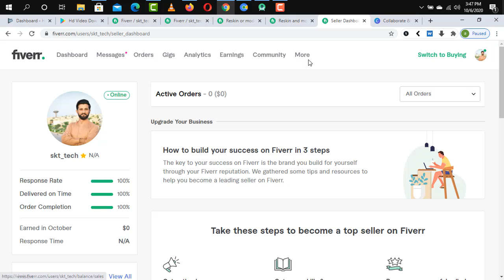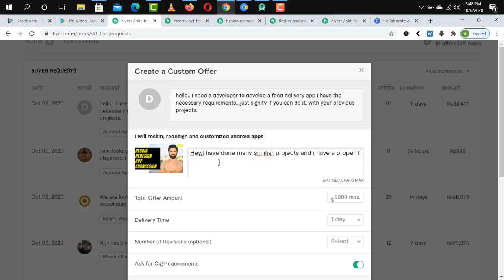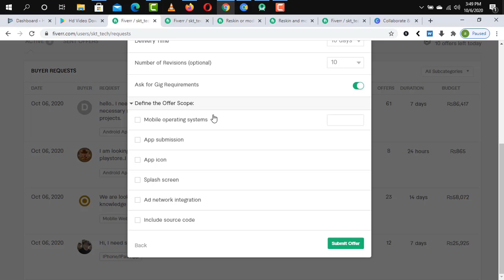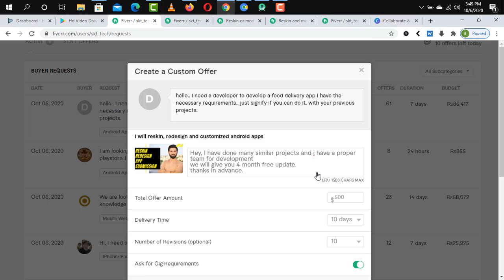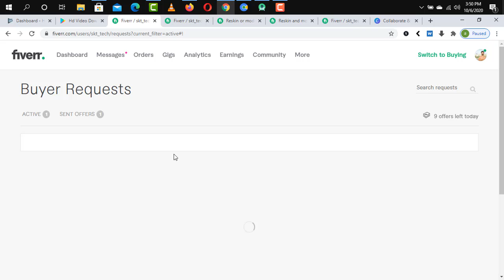Fiverr Complete Course in Urdu/Hindi Lecture 10 || How to Send Attractive buyer Request in Fiverr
●▬▬▬▬▬▬▬▬▬▬▬ஜ۩۞۩ஜ▬▬▬▬▬▬▬▬▬▬▬●